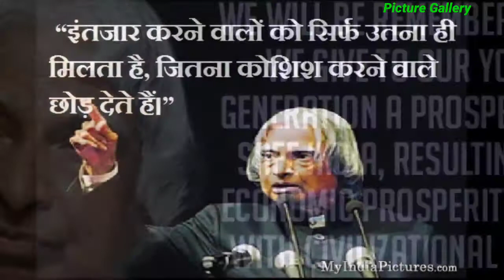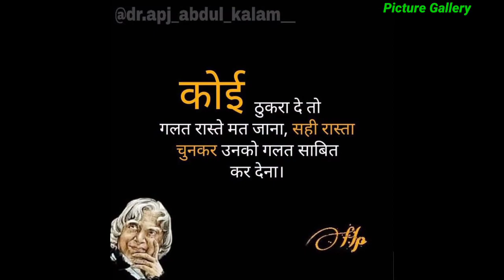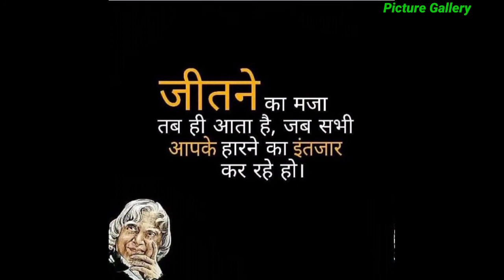अब्दुल कलाम जी की कुछ शानदार जानदार बाते जो आपकी जीवन को बदल देगी ।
APJ ABDUL KALAM sir की कुछ ऐसी बाते जो पूरे जीवन भर काम आती है ।